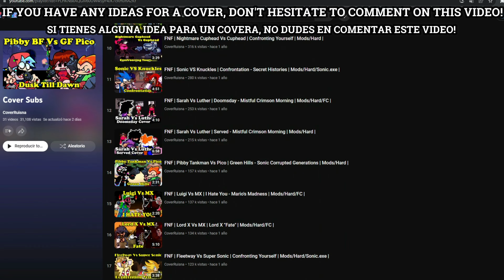FNF | VsCatnap - DeepSleep (Another Poppy Playtime Mod) | Mods/Hard/Gameplay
CREDITS
Insanos Team
•Director, Vocales, Charter, Animador y Artista 2D/3D – K4rc3x

•artista   2D – SocksTheReal

•Animador 2D – Br7an

00:00 Inicio
0:14 Members/Subscribe
0:28 DeepSleep
0:40 BeraHug,CarftyCorn And DogDay
1:02 Cutscene
1:26 CatNap
2:31 DogDay
2:56 CatNap
3:50 Subscribe/Thanks